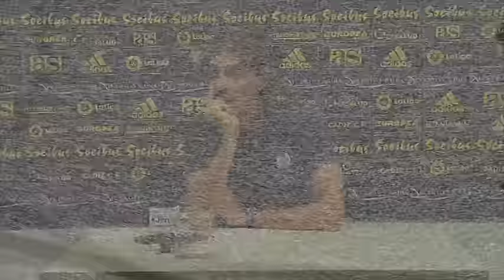Pasión Xerecista I (31-10-2016)